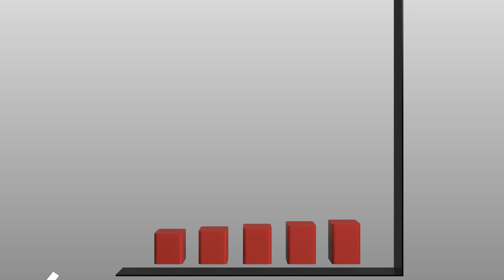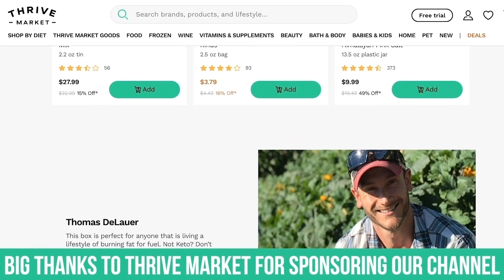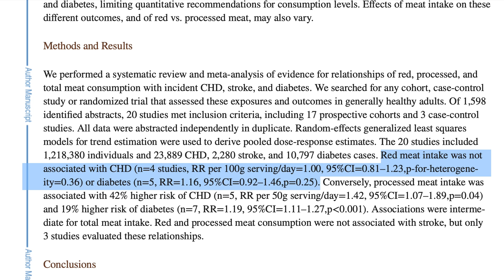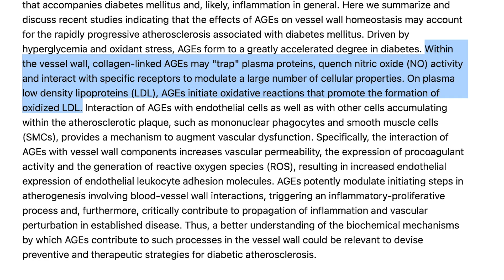Is THIS Red Meat Aging us Faster (& increasing disease)?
Is red meat unhealthy - and how does it affect aging? Let's find out...

References

Timestamps ⏱

0:00 - Intro - Aging and Advanced Glycation End Products (AGEs)
1:29 - Join Thrive Market today to get 40% off your first order AND a FREE gift - Offer Ends 5/31
2:20 - Red vs Processed Meat Health Risks
4:11 - AGEs & LDL
5:20 - Red Meat & Reactive Oxygen Species
7:21 - Saturated Fat
8:10 - Charred Meat